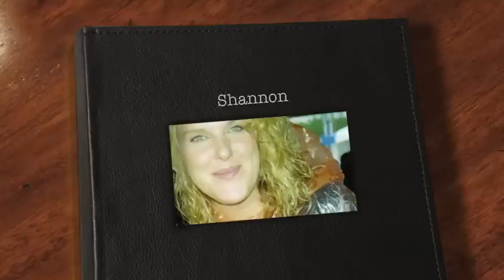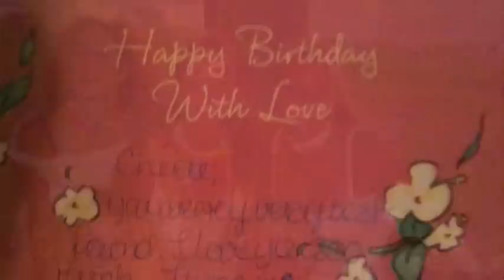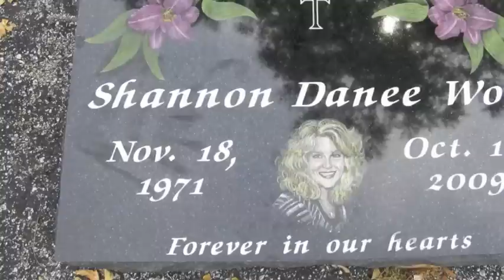Shannon Danee Wors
Me and My Sister Shannon...my best friend...I miss and love you more than words!!  RIP  Sissy! 11-18-71 to 10-17-09. My life will never be the same without you!